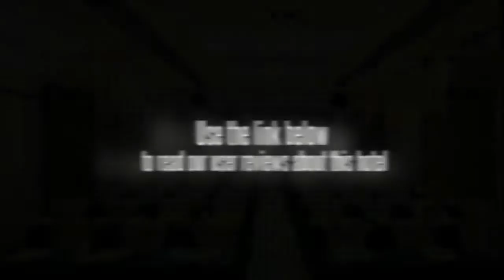Pearl Garden Hotel Guangzhou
The Pearl Garden Hotel is located in the Guangzhou Economic and Technological Development District. It is the only 4-star telematic,commercial and fully equipped hotel in the district. The hotel is 28 stories high and it has 236 rooms. It is luxuriously and elegantly designed and decorated. When you enter the hotel you will see 3 large pieces of ,Canton toliage, woodcarvings with gold daubing. Our various styles of rooms and suites offer you a comfortable place for leisure, especially the executive floor and apartments. When you arrive in the lobby of the hotel, we will provide a welcome drink. Fresh fruits will also be provided in the guest's room. Our Chinese and Western restaurants offer you many famous Chaozhou dishes and delicious Western food. The teahouse, bar, outdoor swimming pool, gym, sauna and beauty salon will give you relaxation andtranquility. There are many historic monuments near the hotel such as the Nan Hai Hieron and the Longtoushan forest park which covers 3.3 square kilometers. The hotel offers a free shuttle bus to both trade fair complexes during the Canton Fair. It is 25 minutes to Pazhou complex and 30 minutes to LiuHua complex. It is only 20 minutes to Guangzhou's CBD, Tianhe North Road, which is also convenient to the city center . We warmly welcome you to the Pearl Garden Hotel.